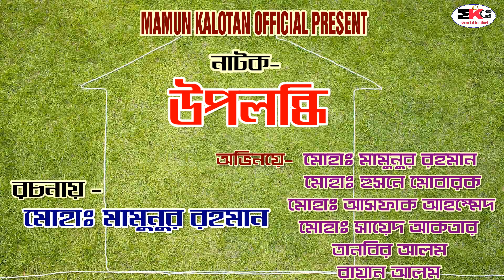Bangla Islamic Natok ।। উপলব্ধি ।। ইসলামিক নাটক ।। Upolobdhi ।। 2020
Bangla Islamic Natok ।। ঊপলব্ধি ।। ইসলামিক নাটক ।। Upolobdhi ।। 2020

Songlap- Md Mamunur Rahaman
Actor- Md Husne Mobarak
            Md Mamunur Rahaman
             Md Asfak Ahmmed
             Md Sayed Aktar
             Md Tanbir Alam
              Md Royan Alam
Record Lebel- Mamun Tune
Kalotan Shilpi Gosthi

আস-সালামো আলাইকুম । এটি একটি পুরোপুরি ইসলামিক চ্যানেল । আপনারা এখানে পাবেন ক্বিরাত ,গজল , নাটক,ইসলামিক শর্টফিল্ম ইত্যাদি । সারা বিশ্বে বিশেষ করে আমাদের ভারতবর্ষে যেখানে ইসলামিক ক্যালচার সেইরকম নেই বললেই চলে সেখানে আমরা  সুষ্ঠ-সংস্কৃতির  নিরলস ভাবে কাজ করে চলেছি ।

Follow Me -